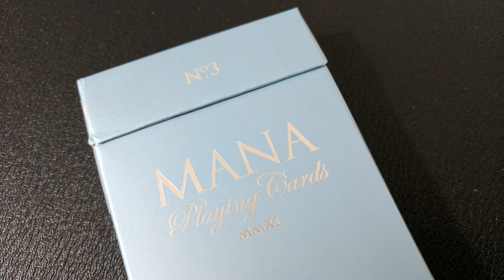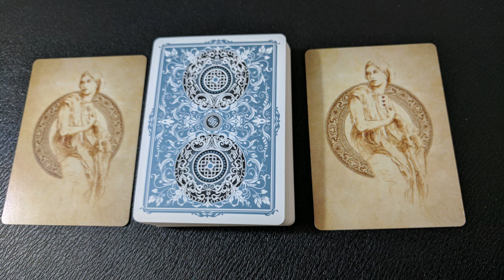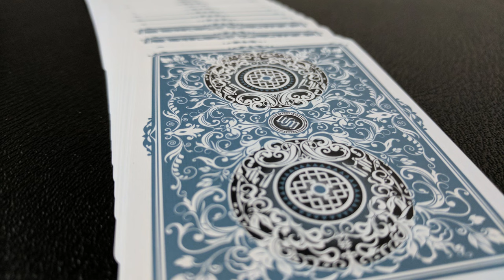Deck Review - Mana Sybil Playing Cards by Erik Mana & Alvin Campana